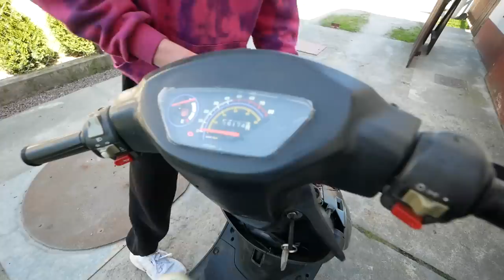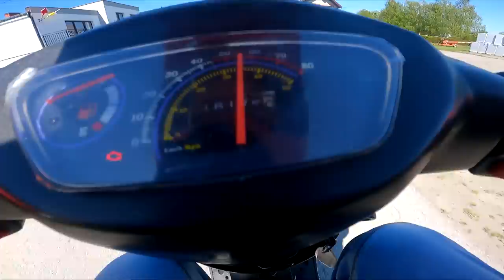Kupuje Skuter 180 cc za 500 pln z papierami i OC oraz pełen bak Ropy!